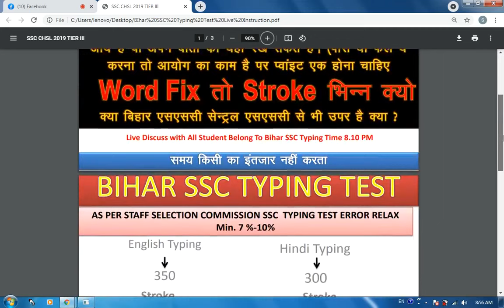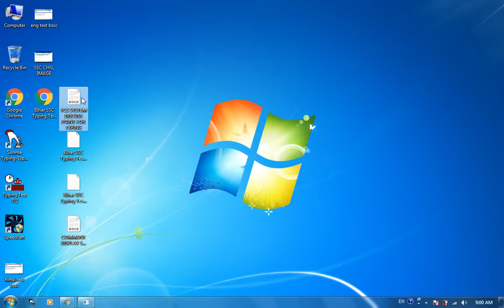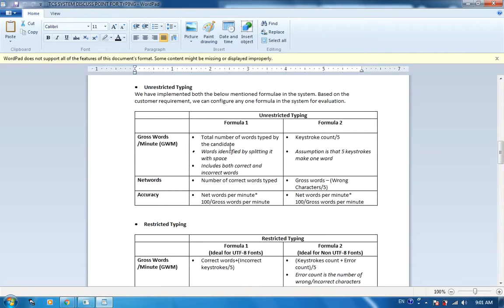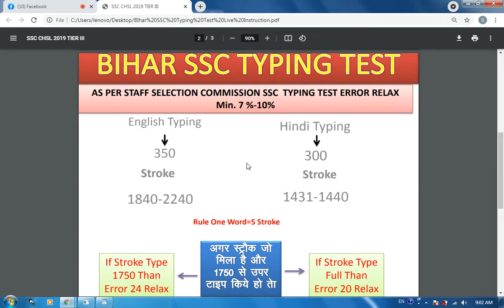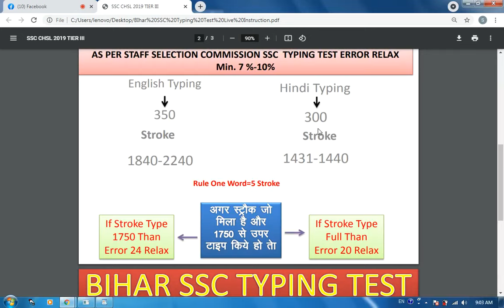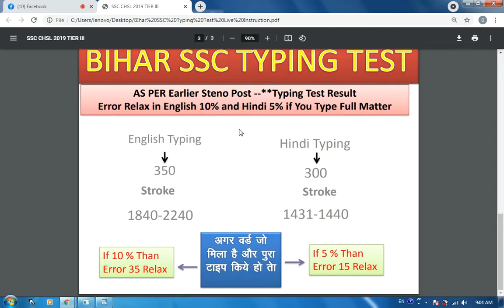BIHAR SSC TYPING TEST KA RESULT KAISE BANAYEGA WE ARE WAITING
👨🏻‍🎓 Student Support:- ⇝⇝⇝⇝⇝⇝⇝⇝⇝⇝⇝⇝⇝⇝⇝⇝⇝⇝⇝⇝⇝⇝⇝⇝⇝⇝⇝⇝ INDIA’S NO. 1 DAILY Typing Test Run Here- 06:00 AM - and 07.00 PM ⇝⇝⇝⇝⇝⇝⇝⇝⇝⇝⇝⇝⇝⇝⇝⇝⇝⇝⇝⇝⇝⇝⇝⇝⇝⇝⇝⇝ ✦ Join OUR Facebook Channel Thank you